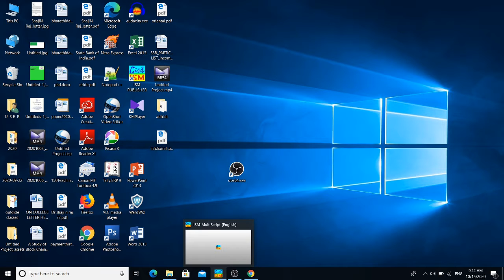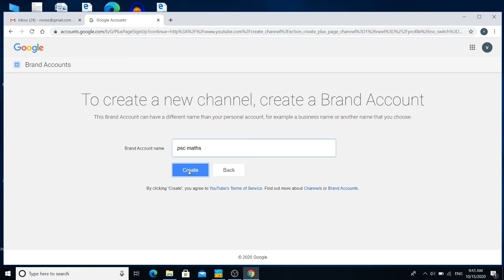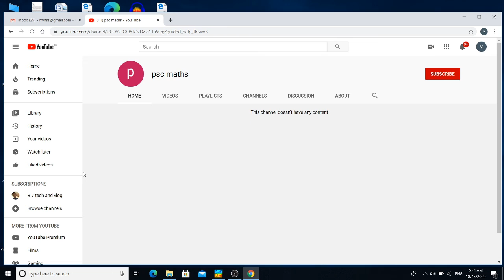എങ്ങനെ ഒരു മെയിൽ ഐഡി ഉപയോഗിച്ച് ഒന്നിൽ കൂടുതൽ യുട്യൂബ് ചാനൽ തുടങ്ങാം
ഒന്നിൽ കൂടുതൽ യുട്യൂബ്  ചാനൽ   തുടങ്ങാം